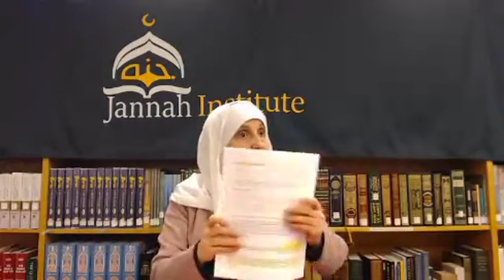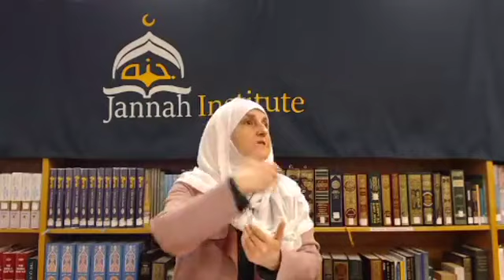Tuesday Halaqa Series: Reviving the Sunnah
Date: January 21, 2020
Speaker: Dr. Haifaa Younis